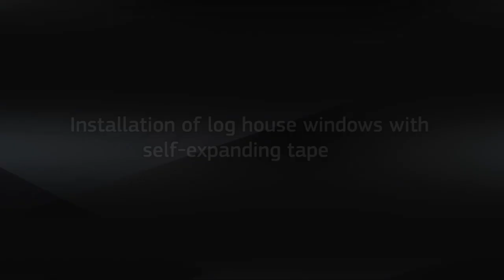Installation of log house windows with self-expanding tape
One of the most complicated and demanding joints in construction is considered to be the window installation joint. PENOSIL offers a range of products that perform an important and specific role to achieve correct and energy efficient solutions.

In this video we show how to install windows with self-expanding tape.